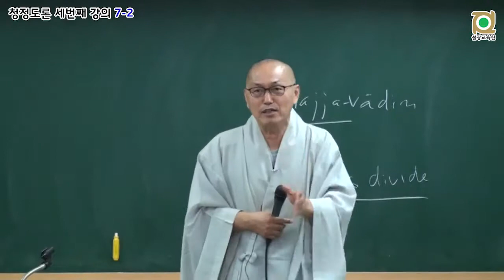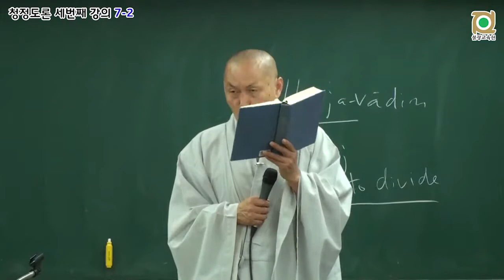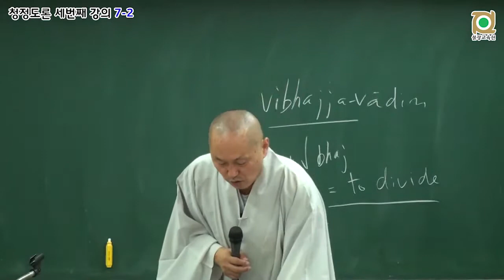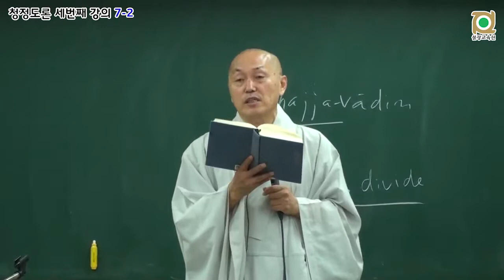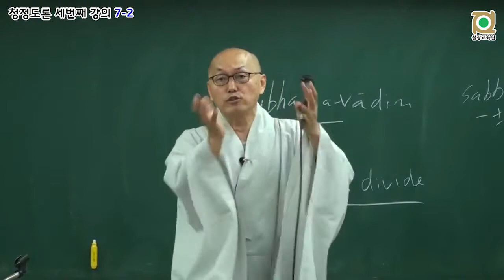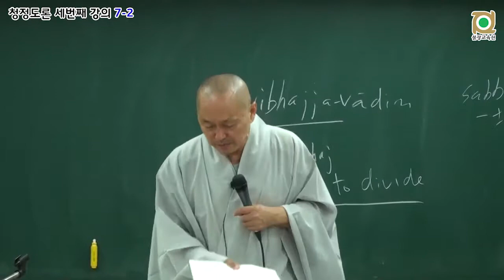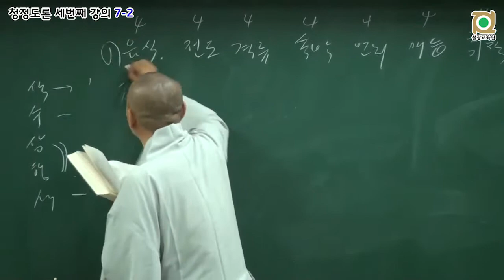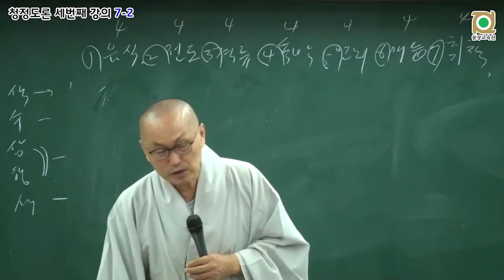각묵스님 청정도론 124 - 제2권 p494 Vis.xiv.201 순서 등을 통한 판별